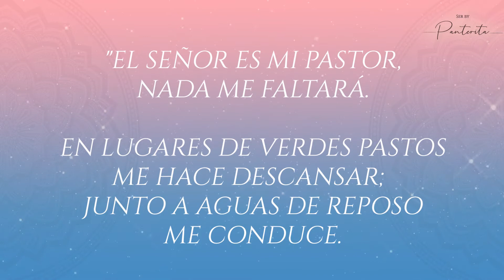¿Qué es Sahumar y cómo hacerlo?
Últimamente se ha puesto muy de moda el Sahumar con ciertas hierbas, pero es una práctica que se realiza desde hace mucho tiempo.
Sahumar realmente es utilizar hierbas secas para quemarlas y poder limpiar o transmutar cierta energía. Cada hierba tiene una frecuencia, un vibración diferente, y por lo tanto, una intención distinta. Hoy te voy a platicar sobre la salvia blanca, qué es y cómo puedes usarla. ¿Tú has sahumado con alguna hierba? Cuéntame, te leo.
Besos de colores.
Panterita.